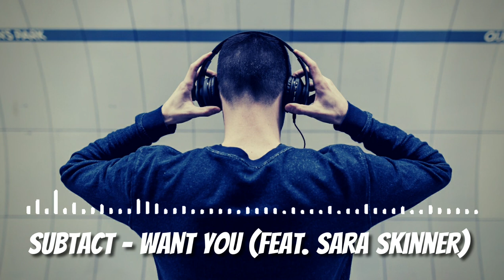Subtact - Want You (feat. Sara Skinner)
This video is made to lessen up our listeners and viewers stress by listening to this music.

Music in this video
Listen ad-free with YouTube Premium
Song                              Want You
Artist                              Subtact, Sara Skinner
Licensed to                   AEI (on behalf of NCS); Featherstone Music
YouTube by                  (publishing), AMRA, and 3 Music Rights Societies
You can to use this song in your videos, but you must include the following in your video description (Copy & Paste):